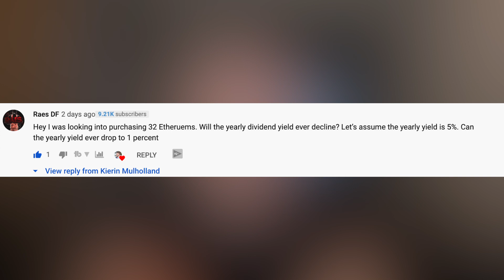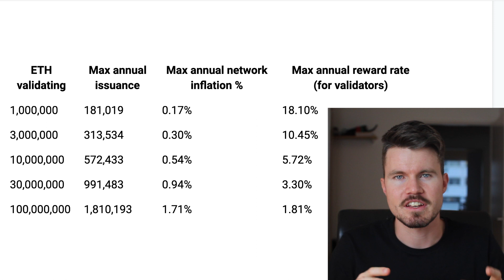Ethereum 2.0 Staking Rewards - Can the yearly ETH 2.0 Staking Reward drop to 1%? Subscriber Question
Ethereum 2.0 Staking Rewards - Can the yearly ETH 2.0 Staking Reward drop to 1%?

In this video you will learn more about Ethereum 2.0 staking rewards. Can the yearly staking reward drop to 1%

📖 About Kierin Mulholland DeFi & Crypto Videos

Kierin Mulholland creates weekly tutorials, how-to guides and informative videos about what is happening in the decentralized finance and crypto space.  He tries to provide value to new-comers to the space by sharing his honest opinion and staying away from hype and fud. This content will hopefully help new people to the space become more familiar with these new projects and investment tools in order to be ready for the next bull run.

▶ Bitcoin Standard
▶ Mastering Bitcoin
▶ Mastering Ethereum

This is a video response to a fantastic question that Raes DF asked me on my previous video:

Hey I was looking into purchasing 32 Ethereums. Will the yearly yield ever decline? Let’s assume the yearly yield is 5%. Can the yearly yield ever drop to 1%?

What a great question. Thanks again for asking.

Let's start with an overview which will help you visualize the relation between the amount of ETH staked, the max annual ETH issuance, network inflation and the annual reward rate for validators.

As you can see the highest annual staking reward rate for validators is at 18%, when 1 million ETH is staked. The lowest staking reward is at 1.81% when 100 million ETH is staked.
The inflation is a sliding scale based on the Total Staked. So if the total amount of staked ETH is low, then the max annual issuance of ETH is also low but the max annual reward rate for validators is a lot higher.

To answer your question, Raes, in the unlikely case that 100 million Ethereum gets locked up, the staking reward for validators is still at 1.81%.

Which to be honest still quite good roi when hedging for inflation.
In my opinion It is highly unlikely that more than 90% of the total circulating supply of Ethereum gets locked up through staking. However, should it happen then this will have a very positive impact on the price of ETH. This means that the more ETH is locked in staking the less ETh is available to be bought. With less supply and a high demand the price of ETH will increase.